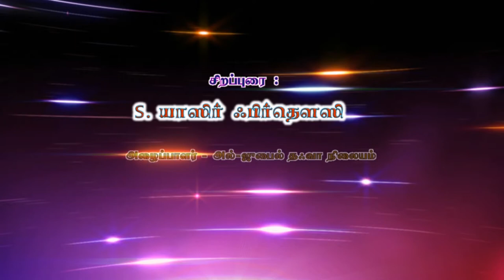மகிழ்ச்சியான வாழ்க்கைக்கு..., உரை : S.Yaser firdousi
மகிழ்ச்சியான வாழ்க்கைக்கு...,
உரை : S.யாஸிர் ஃபிர்தௌஸி
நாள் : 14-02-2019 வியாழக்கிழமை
இடம் : மஸ்ஜித் மிக்தாத் பின் அஸ்வத்,அல் – ஜுபைல், சவூதி அரேபியா.